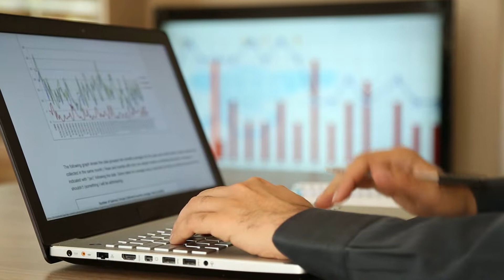7 Tips to be a Homeowner in Phoenix AZ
7 Tips to be a Homeowner in Phoenix AZ

Are you thinking about moving to Phoenix AZ?

Brittaney Badger
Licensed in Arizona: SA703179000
Licensed in California: DRE#02146118

Keller Williams #02053931

Musician: LiQWYD